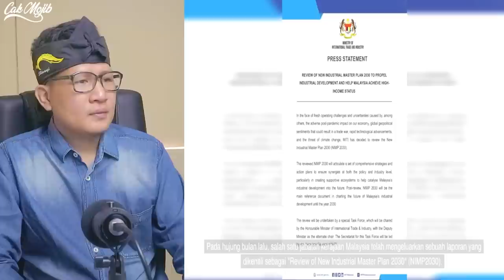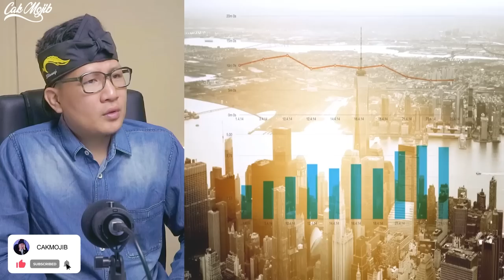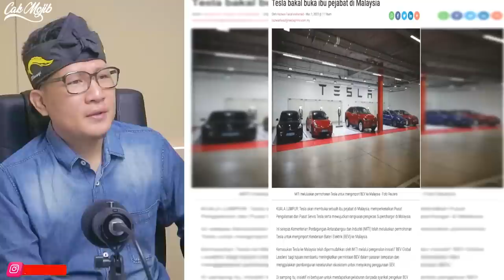SEMAJU INIKAH MALAYSIA⁉️APA BENAR MALAYSIA NEGARA TAKNOLOGI⁉️SARIKAT BESAR DUNIA RAMAI DIMALAYSIA‼️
GAES BANTU SUPPORT CHANNEL KITA :

+ @CAKMOJIB TV
+ @KEBUN CAKMOJIB